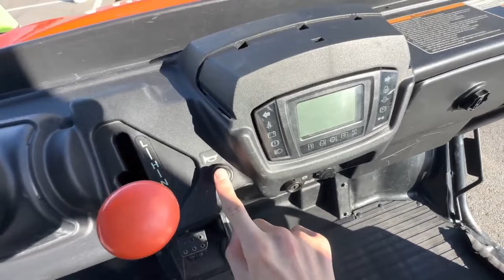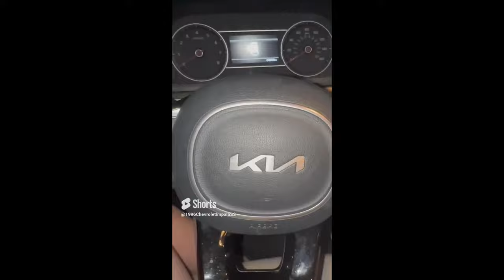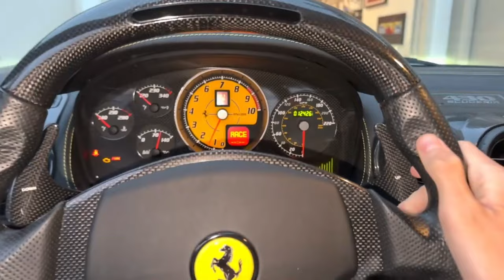My Car Horn Compilation #2 - (2K Sub Special!)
We have officially hit 2K subscribers! Thanks for all of your support!

You guys loved my first car horn compilation, so here it is, my second car horn compilation! There are 251 new cars I've honked since part 1 in this compilation, which is nearly 18 minutes long! These types of videos are only possible with your support, and I'm thankful for you guys supporting my channel for this long! So relax and grab some popcorn!